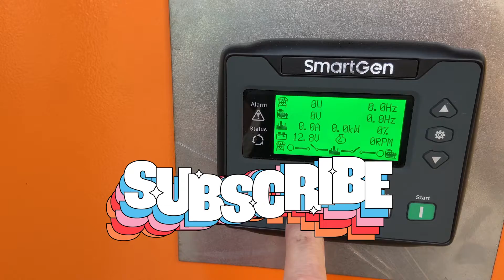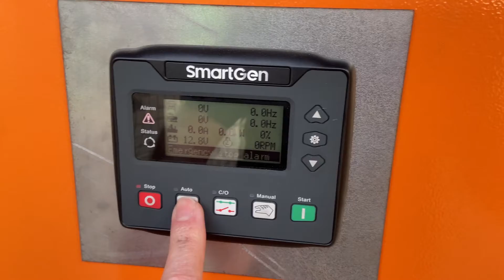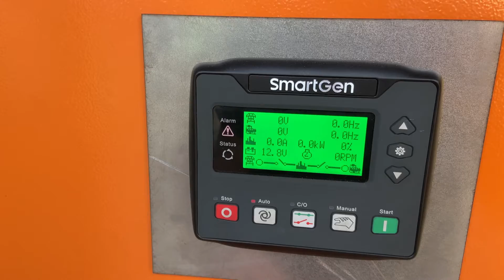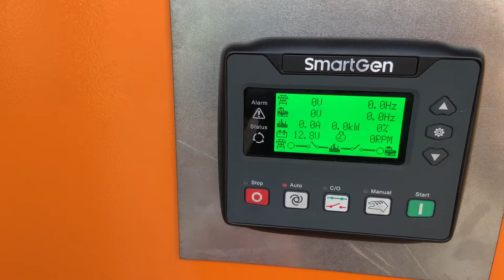Volvo Penta fuel system explained and cold start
I do a quick tour of the fuel system on the engine after which i do a cold start.